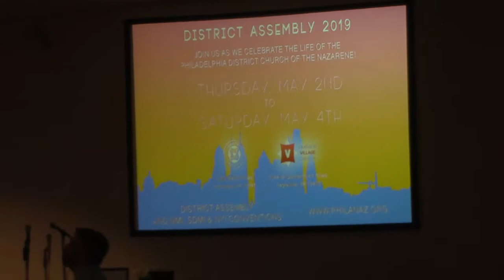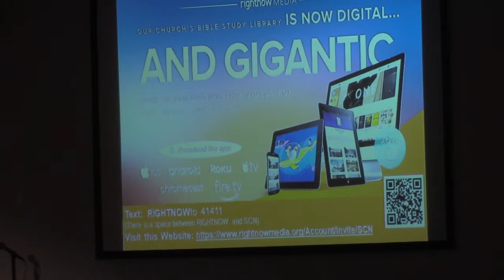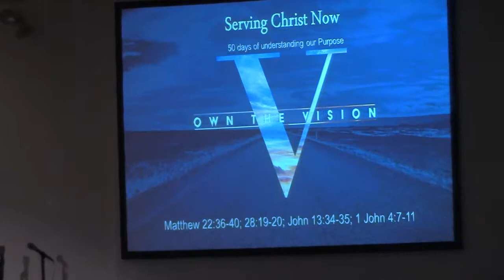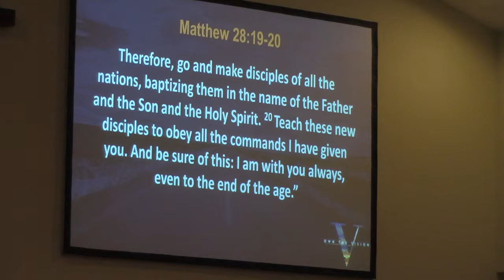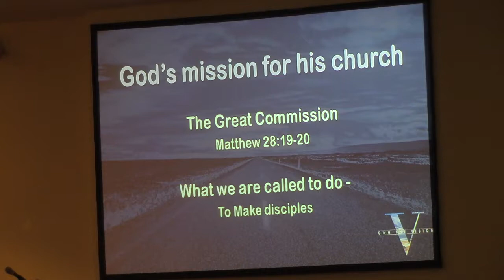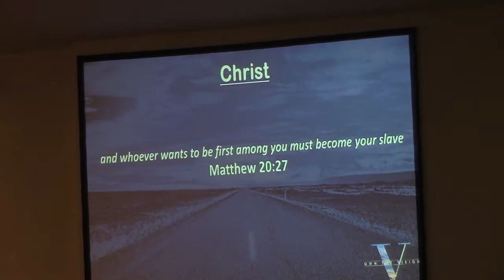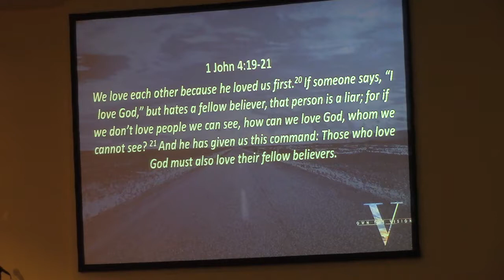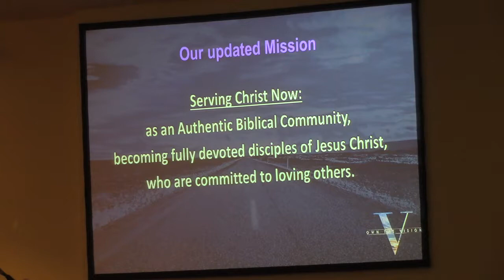Serving Christ Now Week 1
50 Days of Understanding Our Purpose